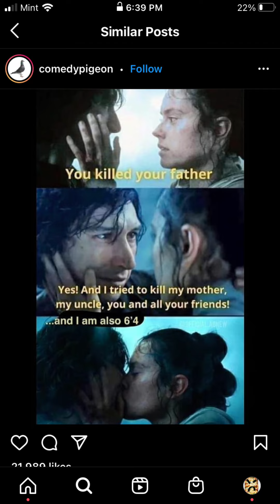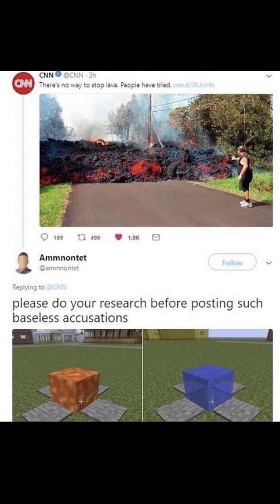A terrible meme compilation I made because I was bored.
I got most of these from Instagram I made couple